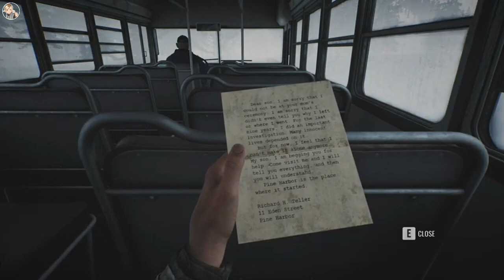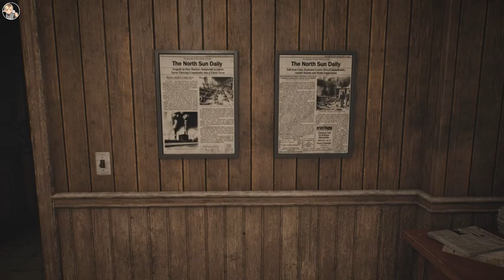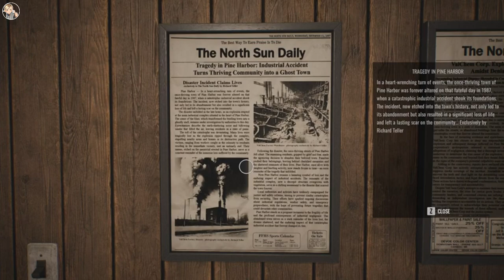The Story Unveiled: Pine Harbor | Full Game | No Commentary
Description:
Pine Harbor was a small fishing town on the shores of the North Atlantic Ocean, surrounded by cliffs and dense pine forests, shrouded in thick fog. But everything changed as a result of a technological disaster. Explore the town, help its residents, and delve into the depths of the dark forests.

In today’s video, we’re diving into the game Pine Harbor

⏱️ Timestamps: None (as of yet)

Kick: @Zeusookie